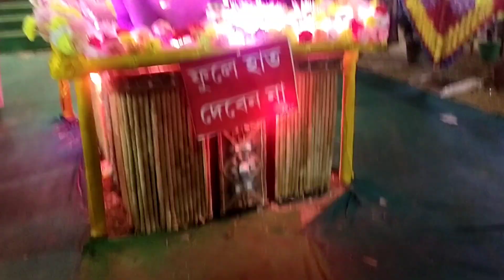মেলাতে গিয়ে কী কী করলাম আর কি খেলাম 🥰🥰😋//sukla ram vlog//